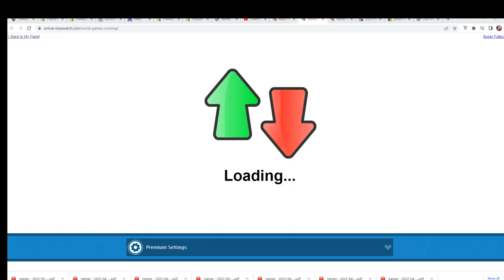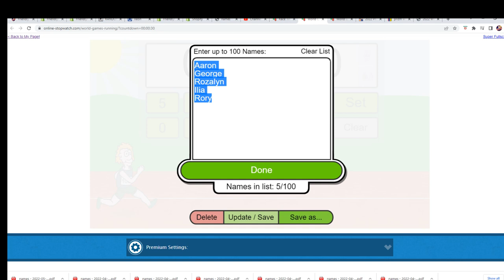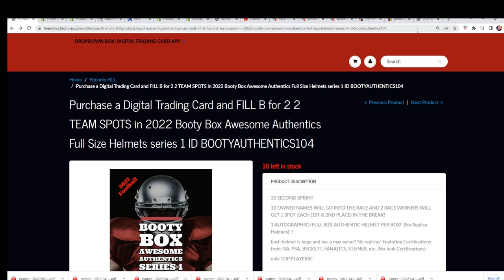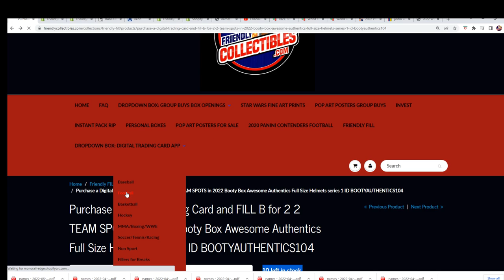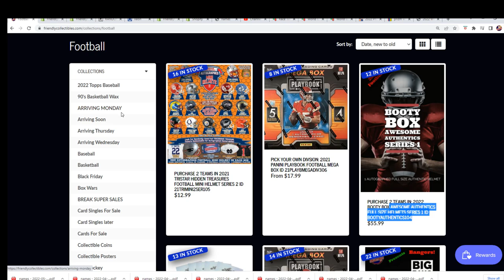2022 Awesome Authentics Full Size Helmets FILLER ID BOOTYAUTHENTICS104